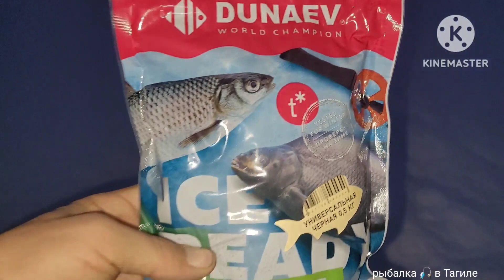рыбалка на Иван Озере , сарога порадовала сегодня ухх.....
Сегодня съездил на иван озеро проверить как там обстоят дела с белой рыбой и сорога сегодня порадовала очень ,но подлеца и карася не видать да и шнурков тоже на балансир не поймал хоть сорогу потаскал, нхнч на рыбалках приятного просмотра!!!